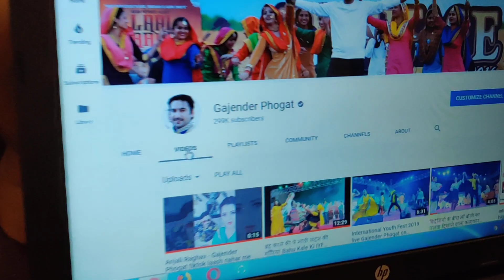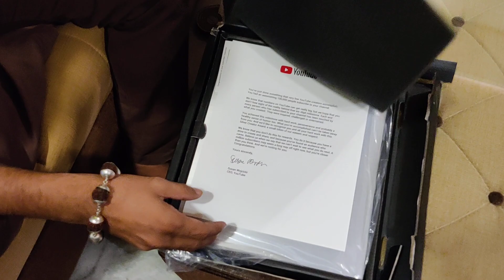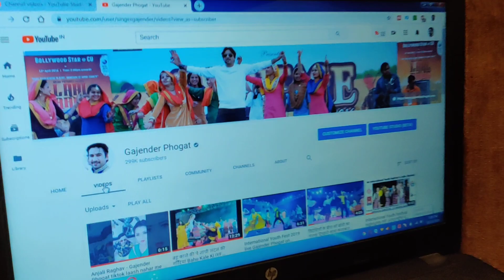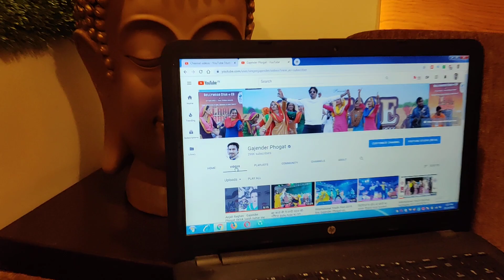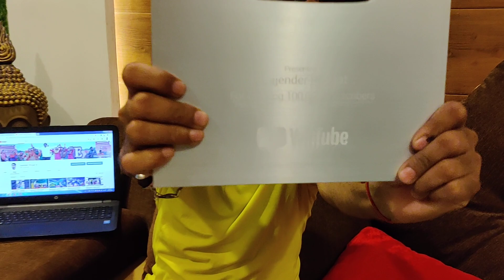गजेंद्र फौगाट को मिला सिल्वर प्ले बटन Silver Play Button of Gajender Phogat youtube channel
■Facebook के माध्यम से जुड़ने के लिए Official verified Page लिंक
Instagram से जुड़ने के लिए लिंक
ये है tiktok का लिंक

ⓒ Label & Copyrights

► Gajender Phogat Owner:- Gajender Phogat